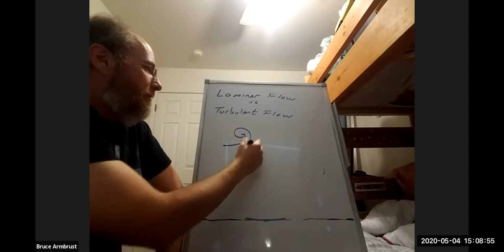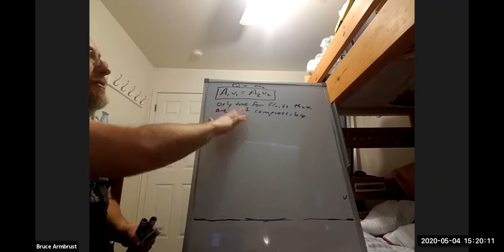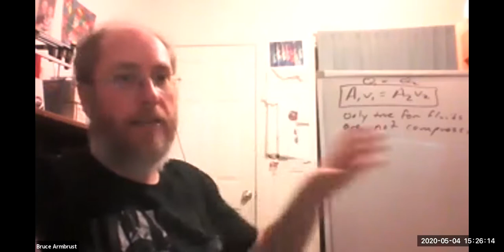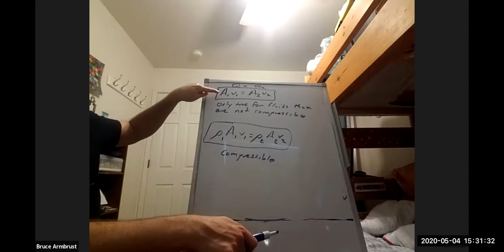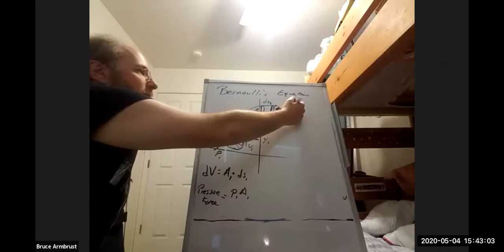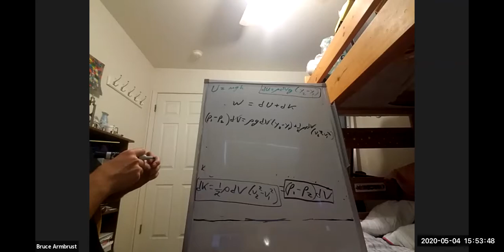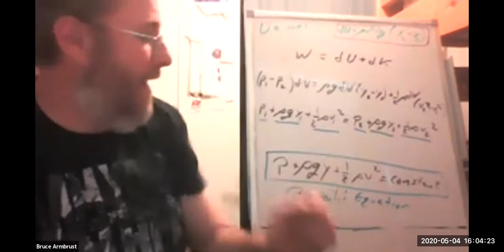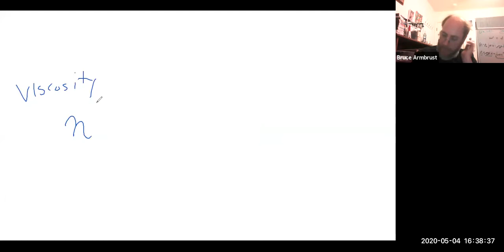Phy108, Monday, May 4, 2020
Topics include laminar vs chaotic flow, continuity equation, Bernoulli's equation